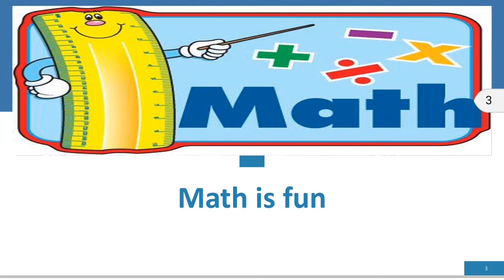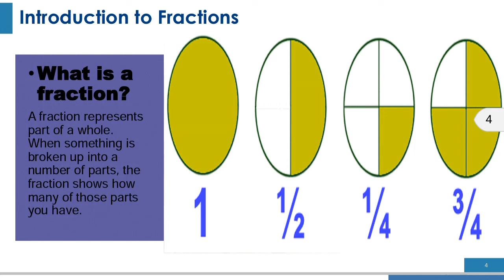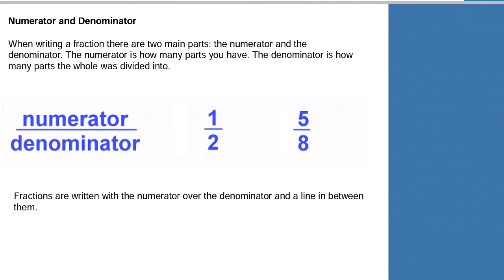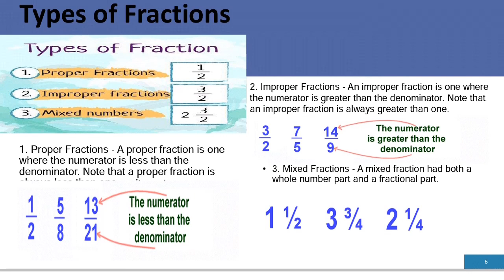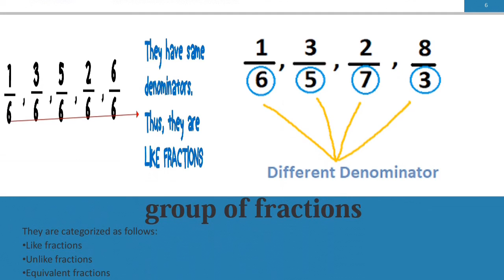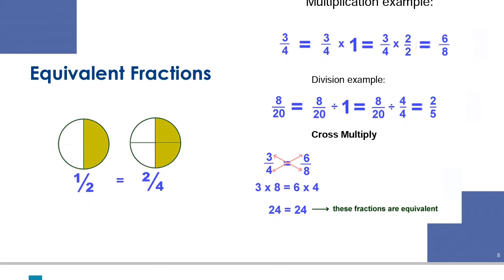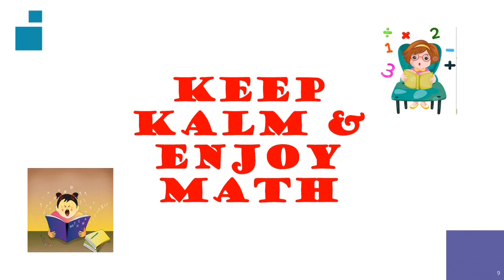Fractions I Types of Fraction I groups of Fractions I Bint-e-Hashmi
Fraction, In arithmetic, a number is expressed as a quotient, in which a numerator is divided by a denominator. In a simple fraction, both are integers. A complex fraction has a fraction in the numerator or denominator. In a proper fraction, the numerator is less than the denominator.

In Maths, there are three major types of fractions. They are proper fractions, improper fractions, and mixed fractions. Fractions are those terms that have numerator and denominator.